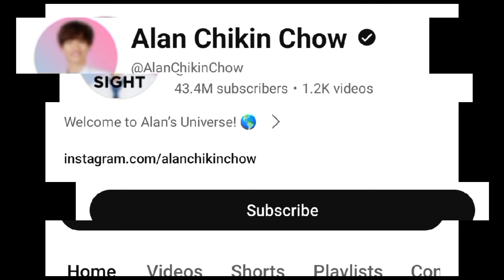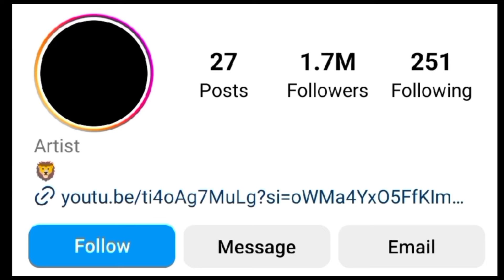Alan Chikin Chow Vs Cyrus Dobre (Dobre Brother) Lifestyle Comparison 2024